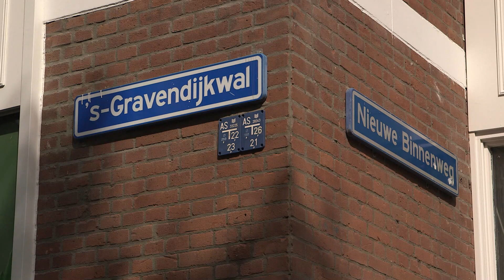Eén aanslagpleger gepakt, politie zoekt nog handlangers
Er komt nog geen einde aan de bomaanslagen in de Rijmondregio op woningen en winkelpanden. Maar er zit wel schot in het onderzoek naar een explosie buiten bij Rotana Shisha Lounge aan de Rotterdamse ’s-Gravendijkwal. Eén verdachte is aangehouden. De twee andere aanslagplegers worden nog gezocht. We tonen beelden van hen.

Op donderdagmorgen 10 augustus rond 3.45 uur wordt de pui van de zaak door een heftige explosie beschadigd. Omstanders die een en ander hebben gezien achtervolgen samen met de politie de daders. Op de Heemraadssingel slaagt de politie erin een verdachte aan te houden.

Er zijn donkere beelden van de twee nog gezochte daders. Bovendien dragen ze donkere kleding. Herkent u een mededader toch of heeft u gezien in welke richting ze zijn gevlucht? Ieder klein detail kan de politie helpen de daders alsnog aan te houden. Dus neem contact op met de politie als u iets weet.